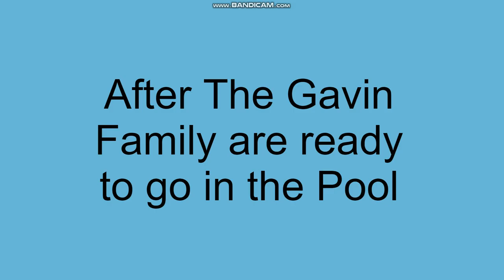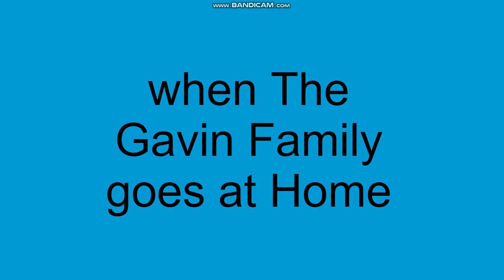Stephane and Classic Stephanie Gets Grounded at Hotel Vacation